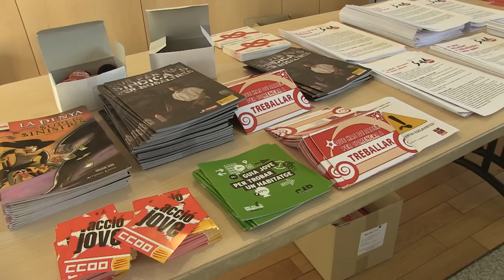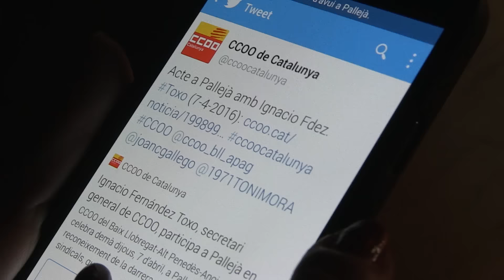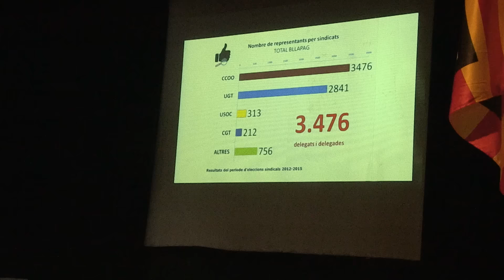Acte de reconeixement al Baix Llobregat-Alt Penedès-Anoia-Garraf: resum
Vídeo resum de l'acte celebrat a Pallejà el 7 d'abril de 2016 i organitzat per CCOO del Baix Llobregat-Alt Penedès-Anoia-Garraf.